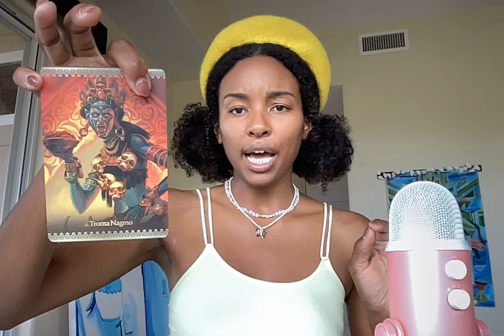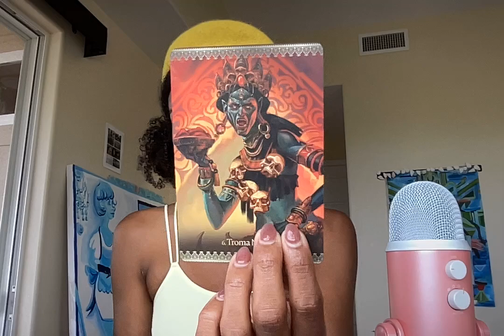Gemini - Black Moon Lilith and Venus - Daily Astrology - June 1-8th - Intuitive Guidance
Gemini! This is your astrological guidance for June 1-8th regarding healing the throat and heart connection, and any lingering mother wounds that squashed your self expression. Integrating Black moon Lilith and Venus will help us in manifesting beyond the fears that keep us small and speaking/thinking out of the pain body, and ultimately fear.

Astrology - Daily Guidance as Ancient Ritual and Tradition, in a modern format to expand your self awareness with application.

Book of Fortune:
In my own experience of working with my 28 day planner, I moved from 16 years of closeted study of astrology, to sharing daily online with my growing community!

x
Bambii